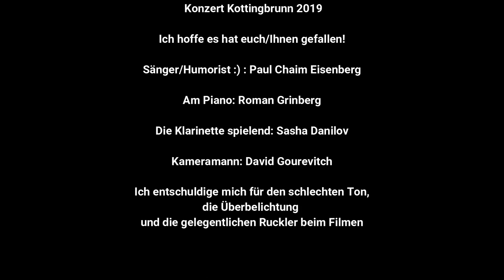Konzert "Mazel Tov" Kottingbrunn mit Paul Chaim Eisenberg, Roman Grinberg und Sasha Danilov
Viel Spaß mit der Konzertaufnahme!